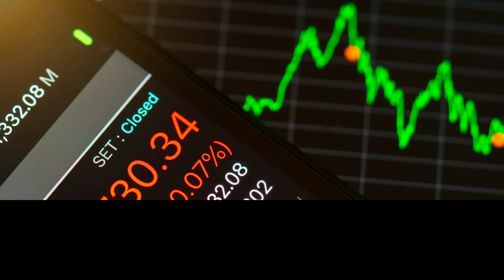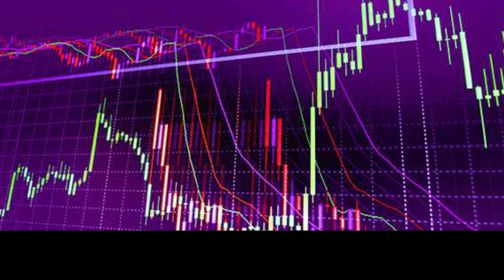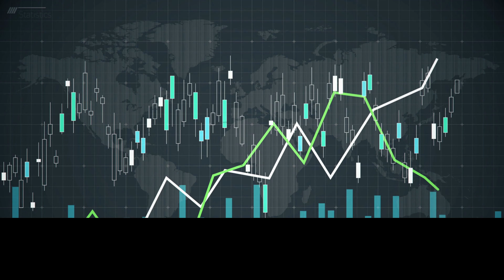Experimental Study on Optimal Portfolio Strategies under a Shortfall Constraint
Experimental Study on Optimal Portfolio Strategies under
a Shortfall Constraint